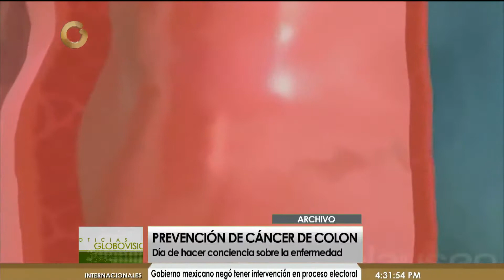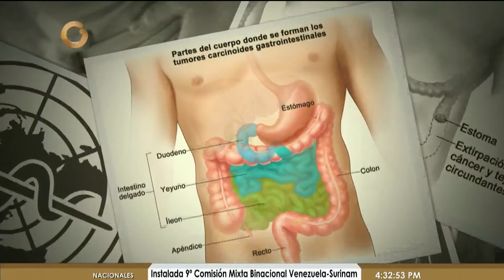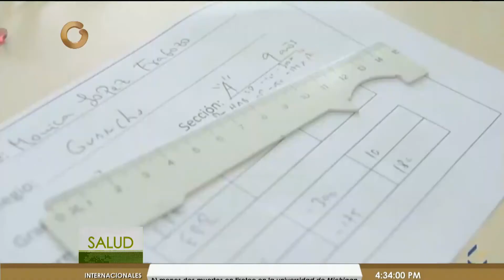NG Salud - Nohemí Ramos - Sepa algunas técnicas para la remoción de cicatrices (1/3)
La piel debe tener especial cuidado, ya que es una de las partes de nuestro cuerpo más vulnerables